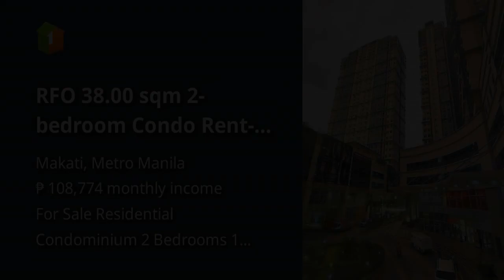RFO 38.00 sqm 2-bedroom Condo Rent-to-own in Makati Metro Manila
Condominium/Apartment Type: Residential Condominium
Number of Bedrooms: 2
Number of Bathrooms: 1
Unit Size in sqm: 38 sqm.